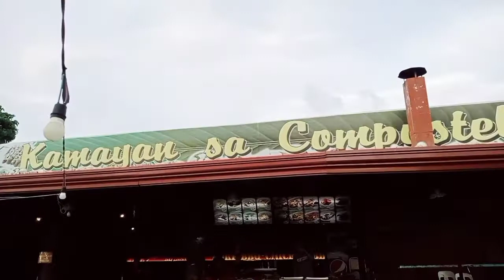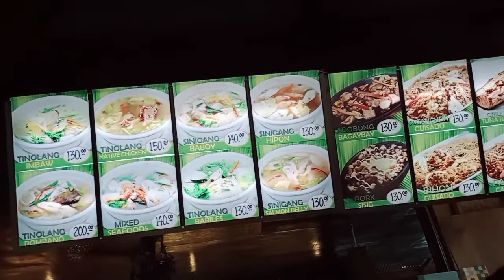KAMAYAN SA COMPOSTELA COMPOSTELA DAVAO DE ORO